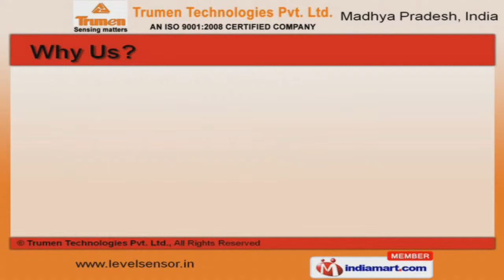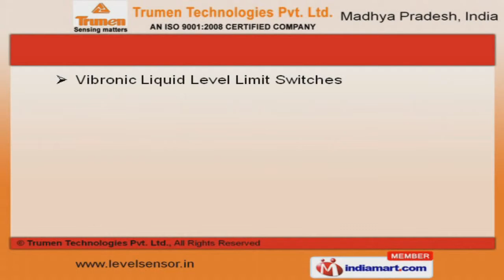Level Switches & Sensors by Trumen Technologies Pvt. Ltd., Indore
Welcome to Trumen Technologies Private Limited, Manufacturer and Exporter of Level Sensing Instruments. We are an ISO 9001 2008 certified company, incorporated in 2009 at Indore. We have spread our wings to Europe, Middle East, America and other countries. International quality standards and Client centric approach help us to cater Shri Cement Limited and Kabra Extrusion Technique. We offer a huge gamut of Level Sensors, Instrumentation and Control Equipments. Continuous Level Transmitters and Conductivity Level Switches are extremely reliable. We are known in the industry as the manufacturer of Capacitance and RF Admittance Level Switches. Vibrating Fork and Rod Level Switches are highly efficient. Our organization is highly involved in providing an impeccable range of Vibrating Fork Liquid Level and Rod Level Limit Switches. We are instrumental in offering a high quality range of Vibronic Liquid and Tuning Fork Level Switches.